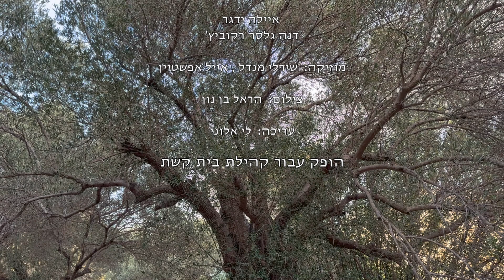בית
איילה ידגר
דנה גלסר רקוביץ'

מוסיקה: שירלי מנדל, אייל אפשטיין
צילום: הראל בן נון
עריכה: לי אלוני

הופק עבור קהילת בית קשת